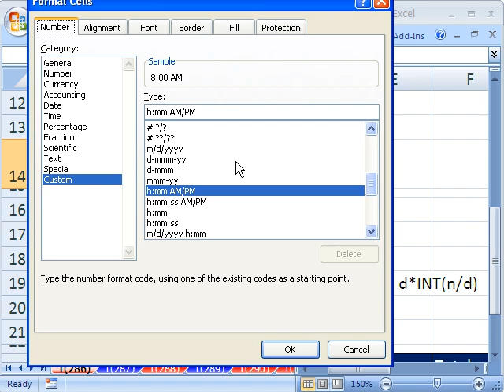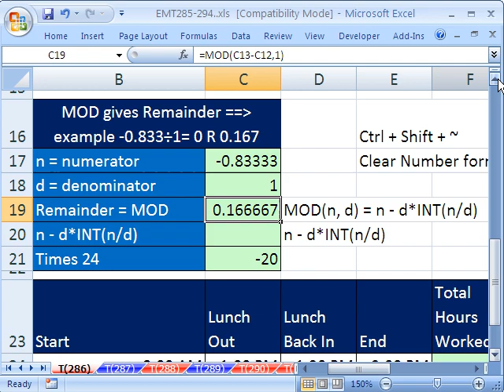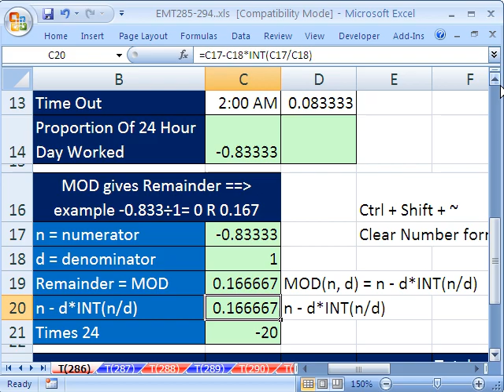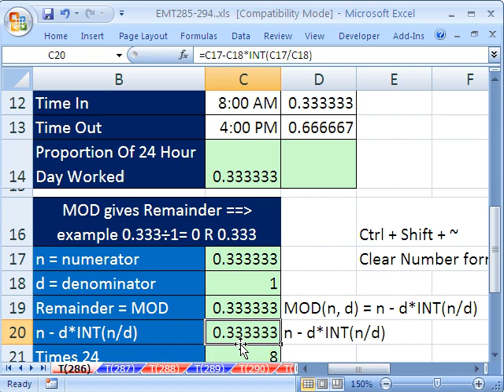Excel Magic Trick 286: MOD function & Time Calculations (Time For Night Shift, or Negative Time)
See how to calculate hours worked for a night shift where workers start at 9 PM and end at 5 AM. See how to use the MOD function and learn the algorithm that MOD uses to calculate. See how to deal with negative Time.

This is an important Time Math / Payroll / Time Sheet Excel solution. It solves the Night Shift time problems in Excel Time Formulas.